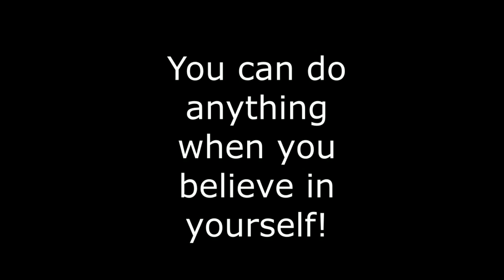Binge Eating Disorder | B.E.D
Thanks for clicking on today's video, and as always, thank you for the support!